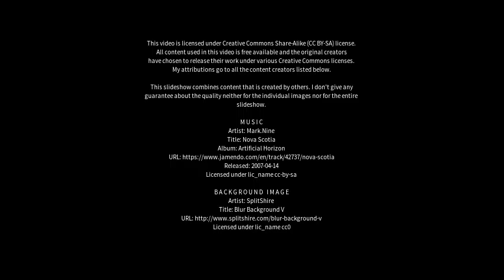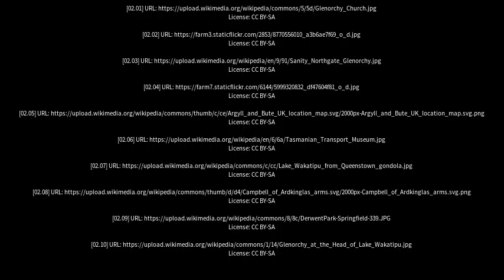Best places to visit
Best places to visit - Glenorchy (Australia) Best places to visit - Slideshows from all over the world - City trips, nature pictures, etc.